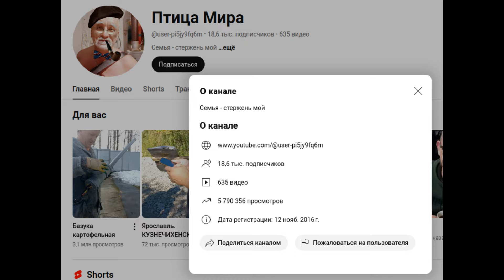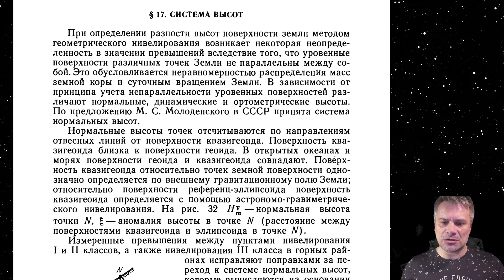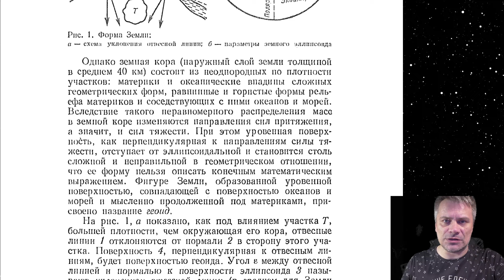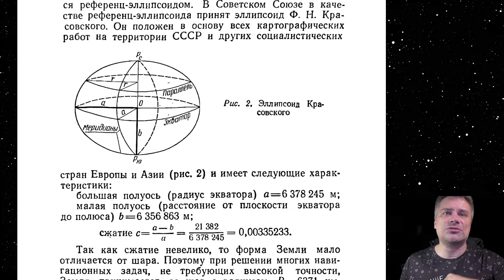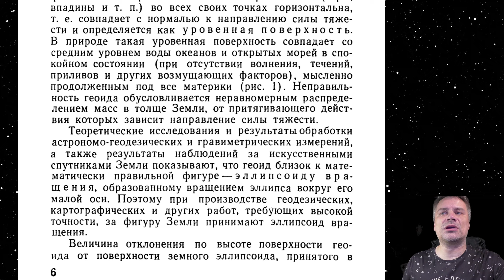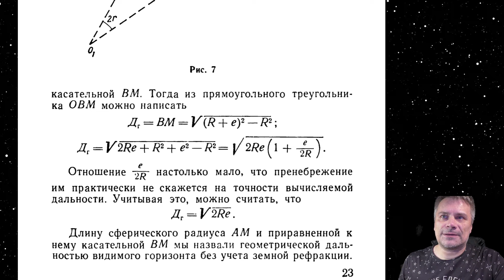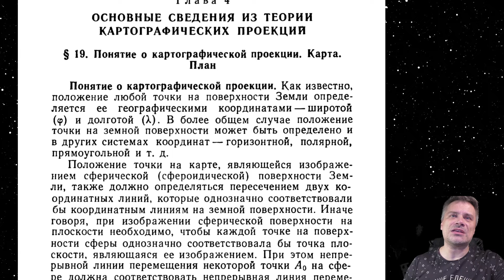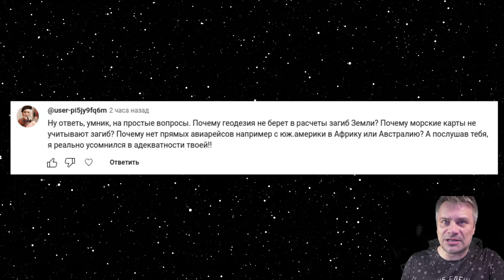Учитывается ли кривизна Земли в геодезии и навигации?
00:00 интро
02:13 Почему нет прямых авиарейсов из Южной Америки в Австралию или Африку?
03:28 Почему геодезия не берёт в расчёт "загиб Земли"?
14:35 Почему морские карты не учитывают тот же "загиб"?

И всё-таки, что же он там такое штурмовал...